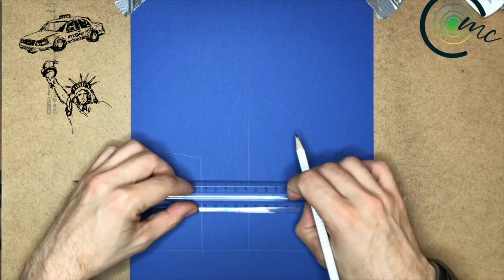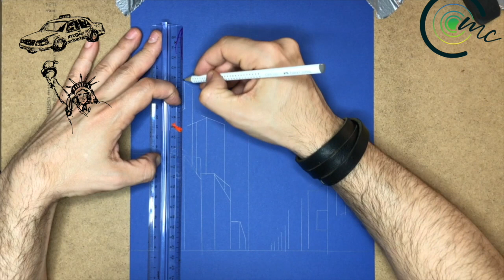THE CoachMc LO-FI BEATS TO CHILL/ CREATE / STUDY TO + TIMELAPSE DRAWING - New York City At Night -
Welcome to THE COACHMC STUDIO - The Studio of Modern Acting

Lorenzo Patane'
THE COACHMC

---TECH GEAR AND MARKERS USED TO SHOOT THIS VIDEO---

1. CAMERA - CANON M50

2. CAMERA MIC - RODE VIDEO MIC

3. VOICE OVER MIC - BLUE YETI NANO

4. SOFTBOX SET - NEEWER 700W

5. RING LIGHT - NEEWER RL

6. LED LAMPS - TAO TRONICS

7. COPIC DRAWING MARKERS-